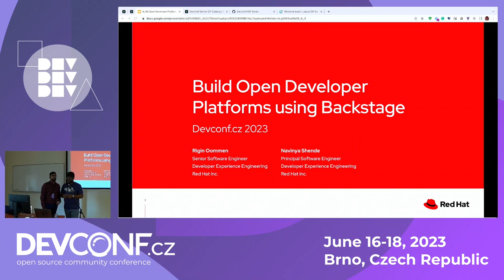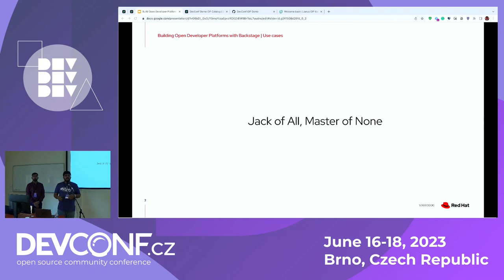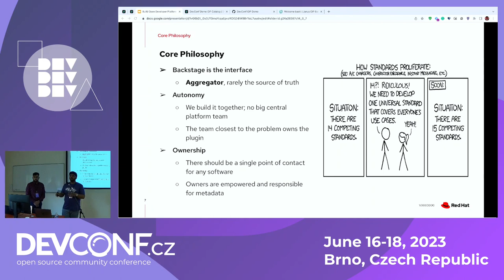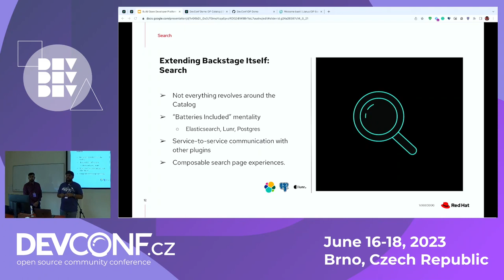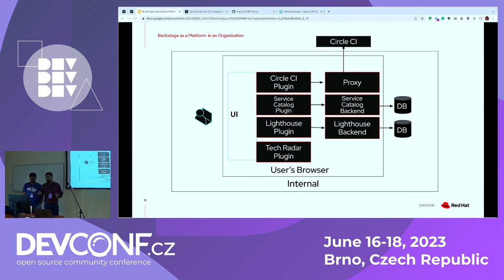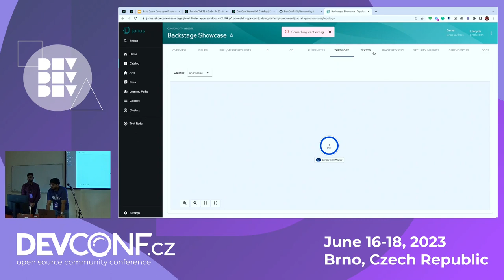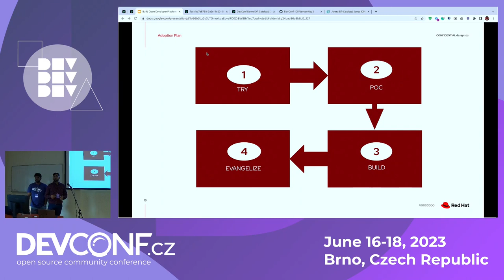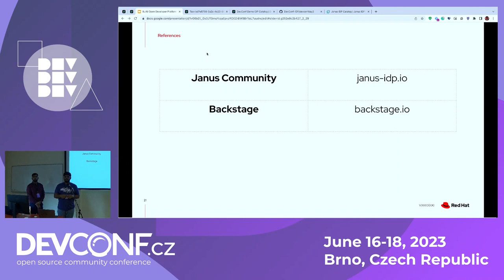Building Open Developer Platforms with Backstage - DevConf.CZ 2023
Speaker(s): Rigin Oommen; Navinya Shende

Building an Internal/External application development platform for an enterprise is always challenging and costs the organization a lot. With the power of the open source, Spotify addressed this problem and delivered a solution called Backstage. This Platform helps to build the developer portals without compromising autonomy. Backstage enables the developers to ship the code with high quality. It also provides a Holistic view of the development Ecosystem in an organization. Providing capabilities for the entire lifecycle of an application is very important. In a day to day life of a developer, he/she contributes equal efforts to building value and following the right process. Backstage empowers developers to align them with these factors.

In this session, we will be sharing how backstage can play a different vital role which helps in the development lifecycle
1. Unified Software Catalog
2. Software Templates
3. Documentation Hub
4. Integrations Hub
5. Search Platform
6. Custom Plugins